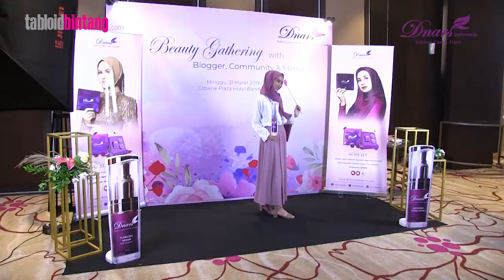Beauty Gathering with Blogger, Community&Media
Beauty Gathering with Blogger, Community & Media kali ini diselenggarakan pada 31 Maret 2019 di Crowne Plaza Hotel Bandung, mengangkat tema “Pentingnya Kandungan Alami dalam Sebuah Produk Perawatan Kulit Wajah”. Dnars Indonesia berharap semakin banyak para pecinta skincare yang memiliki pengetahuan baik tentang manfaat dari kandungan alami sebuah produk perawatan wajah. Sehingga kedepannya produk perawatan herbal berbasis bahan alami semakin diminati.  Acara dihadiri oleh 60 peserta diantaranya Ibu Faziani Rohban Ahmad sebagai Founder Dnars Indonesia, Shireen Sungkar sebagai Brand Ambassador, Linda Kayhz sebagai Beauty Vlogger, 20 Beauty Influencer/Blogger, Komunitas, mitra bisnis, insan media televisi dan cetak.

Dnars, Brand skincare ternama asal Negeri Jiran Malaysia yang telah sukses berkiprah selama 10 tahun, kini hadir di Indonesia. Ibu Faziani Rohban Ahmad selaku founder dan owner PT Rohban Niaga Indonesia yang menaungi merk Dnars Malaysia mantap melebarkan sayap bisnisnya ke Indonesia. Menggandeng PT. Nabawi Herbal Indonesia sebagai distributor tunggal, Dnars Indonesia hadir sebagai produk perawatan kulit wajah herbal premium pertama di Indonesia.

Dalam event kali ini Ibu Faziani mengutarakan bahwa ia dan teamnya telah melakukan Research dan Development terhadap pasar skincare di Indonesia selama 4 tahun. Dnars Malaysia sudah sangat terkenal di negeri asalnya, namun ketika memasuki pasar Indonesia, ada formulasi yang harus disesuaikan sesuai dengan kondisi kulit wajah pada umumnya wanita di Indonesia serta regulasi dari BPOM. Shireen Sungkar selaku Brand Ambassador Dnars Indonesia juga mengungkapkan bahwa pentingnya menggunakan produk perawatan yang sesuai dengan jenis kulit wajah. Menanggapi fenomena banyaknya wanita yang sangat ingin memiliki kulit wajah putih, Shireen mengungkapkan “Kulit sehat tidak berarti harus putih, ada orang yang diciptakan kulitnya putih, sawo matang, berbeda-beda, yang penting kulitnya sehat”. Linda Kayhz selaku beauty influencer juga berbagi tips seputar bagaimana cara merawat kulit wajah agar tetap sehat, membersihkan kulit wajah harus melalui dua tahap ( double cleansing ), menggunakan produk yang sesuai, dan tentunya ketenangan hati jangan suka gosip”, pungkasnya sambal tertawa renyah. Selanjutnya dr. Diana Devi Ariana Moeliono, SpKK selaku dokter kecantikan berbagi pengetahuan seputar pemilihan bahan alami sesuai dengan tujuan perawatan kita,misalnya jika kita berjerawat pilih tea tree dan bamboo charcoal, jika keluhannya pigmentasi maka pilih licorice yang dapat mencerahkan.

Acara dilanjutkan dengan makeup contest, 30 peserta berpasangan lalu salah satunya mengaplikasikan makeup dengan menggunakan Flawless Serum dan Glowing Shake Foundation sebagai dasarnya. Dalam sesi ini peserta dapat merasakan langsung bagaimana kombinasi Flawless Serum dan Glowing Shake Foundation membuat hasil akhir riasan yang alami.

Kemeriahan acara semakin terasa ketika MC mengumumkan pemenang Best Post, Best Outfit dan pemenang makeup contest. Foto bersama dengan seluruh peserta menutup acara gathering kali ini.